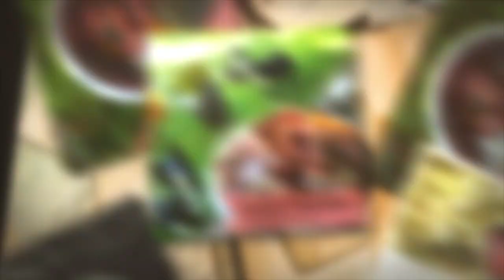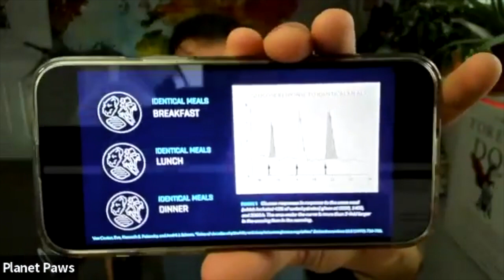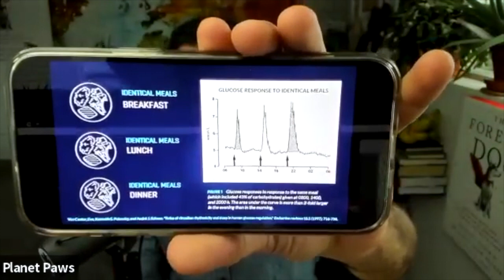Steps to Help Our Dogs Live Longer with Rodney Habib of Planet Paws and The Forever Dog Book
In this video, I chat with my friend Rodney about the steps pet parents can take to extend our dogs' lives, which is also outlined in the new book The Forever Dog - aff).

00:00 Introduction
01:08 Most important takeaway from The Forever Dog
04:04 Avoid feeding our dogs too late
05:10 How lights affect our dogs (and ourselves)
14:46 Husky hair
16:00 Is commercial raw nutritionally complete
23:24 Balance, variance, and moderation
29:58 Why we should ask questions
34:00 Blueberries, blood sugar spikes, and anthocyanin
41:42 Rodney’s memes (do it all, do some, do none?)
45:46 How crucial is it to feed organic or grass-fed?

Learn more about raw feeding at KeepTheTailWagging.com.